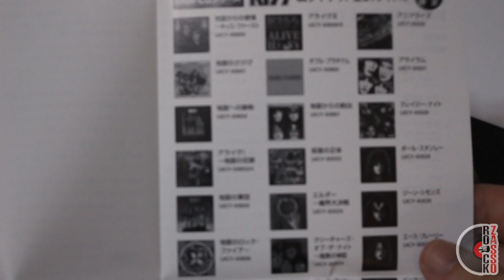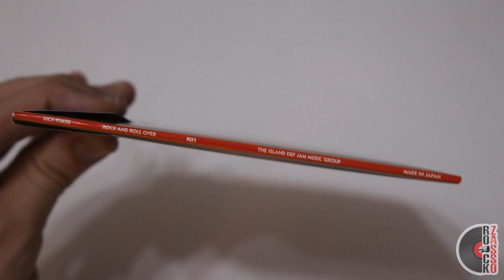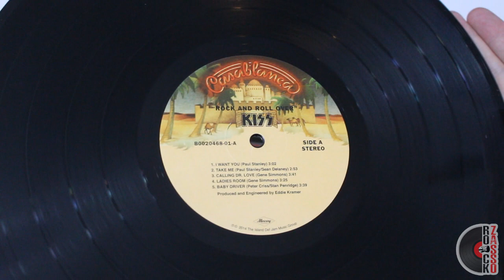Rock and Roll Over VINIL + SHMCD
Compre o vinil do vídeo no link abaixo:
Rock and Roll Over [Disco de Vinil]

💿Compre CD/VINIL ou qualquer coisa na Amazon no link abaixo e ajude o canal: